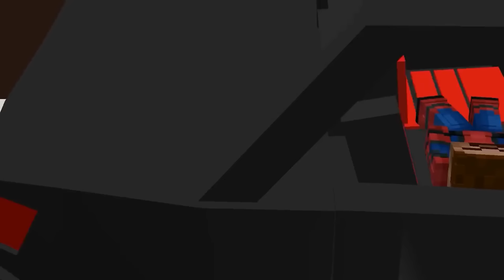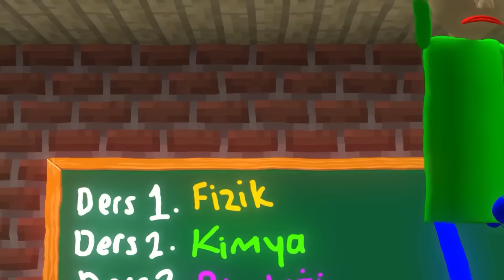MİNECRAFT SÜPER AİLE FİLMİ! 😂 - Minecraft